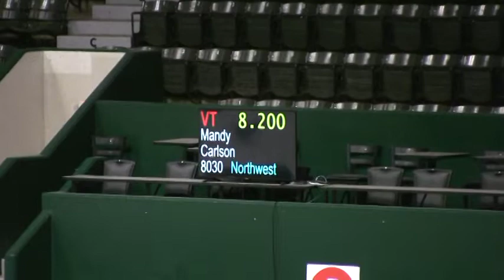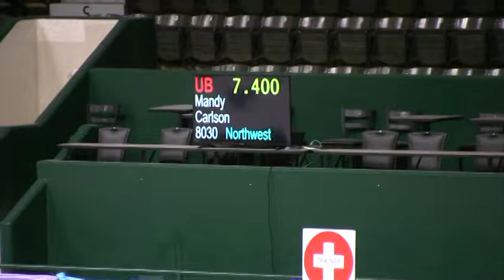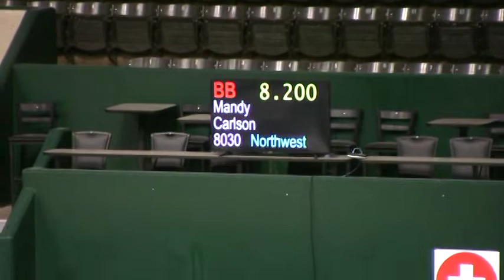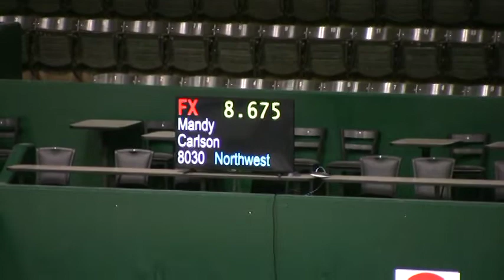Mandy's Gina Morri Meet - February 2021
Mandy's first Gymnastics meet in a year, the Gina Morri meet in the MN State Fair Coliseum, February 2021